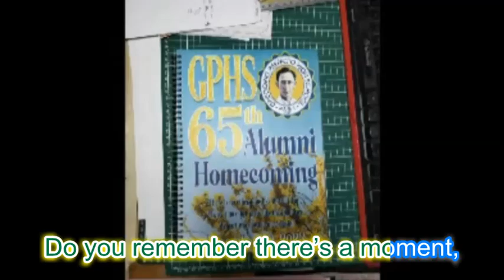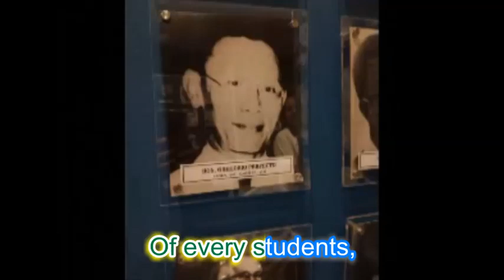HIGH SCHOOL GOLDEN MEMORIES GPHS 65th Grand Alumni Nov 29, 2023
HIGH SCHOOL GOLDEN MEMORIES (Dedicated to All GPHS Batches and for Our 65th Grand Alumni Homecoming on November 29, 2023)
Original Composition/ Words & Music by (Me) Sonny Ross Samonte GPHS Batch 72.
Copyright of 2018.